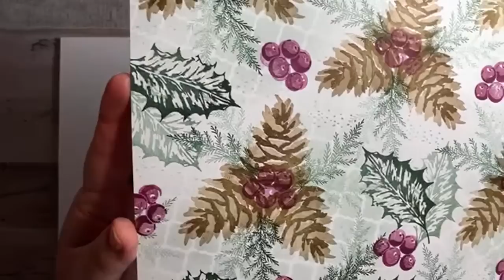One Sheet Wonder Christmas Cards!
In this video, I will show you how to create these beautiful cards by making a one sheet wonder with the Leaves of Holly, Christmas Season and Merriest Moments stamp sets.